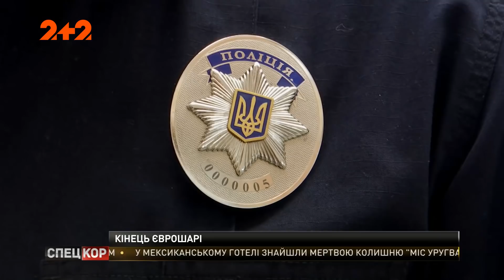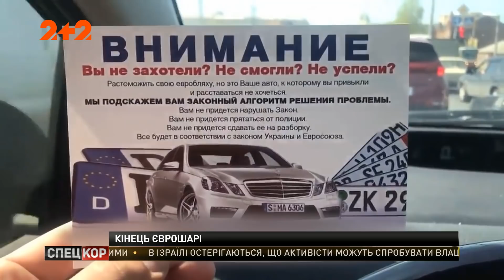Після 24 травня на власників нерозмитнених авто чекають штрафи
Аж до 170 тисяч гривень. Утім, чимало "євробляхерів" і тепер запевняють, що коштів на розмитнення просто не мають, і що далі робити зі своїми дешевими машинами, що стали тягарем, не знають. Чи існують варіанти євробляшаного існування після 24 травня, з'ясовував Дмитро Мороз.